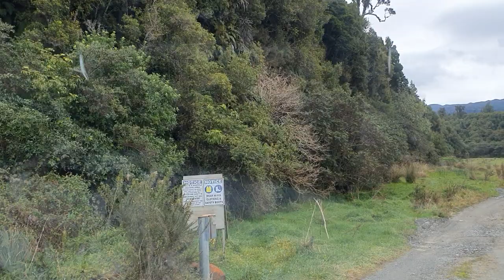Moikonui River mining article by Farah Hancock response.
I read the article written by Farah Hancock a Newsroom reporter who covers environment, biodiversity and science and placed on the forest and bird site.

It never mentioned this land is stewardship land.

It says Conservationist and West Coast Conservation Board member Neil Silverwood visited the site in March and was met with what he describes as a moonscape.

Maybe he was there to see his mate and forest and bird employee Brian Anderson who is also on the West Coast conservation board and is the only resident on the road up the mikonui valley

“It’s heartbreaking to see public conservation land treated that way. Silver wood says”
He is extremely surprised the rehabilitation work was ticked off by DoC.

As I was saying its possible he was visiting Brian Anderson who works for forest and bird and is also on the West Coast conservation board

Anderson lives with his family on Mcleods road and despite being ferocious in his opposition to mining and aware mining was both under way and continuing since 1865 he bought the property and every miner that has worked in the valley since his arrival has been impacted by his anti-mining stance.
He is well known to every council that has jurisdiction over the area.

The Mikonui river has supported gold miners since 1865
The Totara district extends from the Kanieri district to the Mikonui River, and includes the town of Ross, and the mining districts of Donoghue's, Donnelly's Creek, and Redman's; the tributaries of the Totara and Mikonui Rivers being all auriferous.

Ross Greenland and the Mikonui is the centre of one of the richest alluvial deposits of gold in New Zealand,

In the 30s and 40 miners like Mr Hamilton a local farmer made a living mining the banks of the Mikonui during the depression years.
The river itself has been extensity drilled for gold since the 60s and has proven reserves that are huge.
The land in the valley was never mined as the landowners the Ferguson family would not allow access however with the passing of Jim Ferguson and the land now being on the market this will likely change.

Kevin Gibb mined the area in the 80s
You can’t see where he mined

Les askew and his son mined the area in the 80s, you cant see where he mined

Geoff Havill for silver surf investments mined the area in the late 80s you cant see where they mined

In the early nineties on the south side of black creek L&M did test holes and found good gold at 11 feet deep
They then mined this area from 1991 to 1995 recovering 34,700 ounces of gold and you can’t see where they mined

Forest & Bird's regional advocacy manager for Canterbury/West Coast, Nicky Snoyink, said the West Coast was losing native forest to mining.

What a lot of nonsense and a typical greedy approach from this extreme green movement

The ability of coasters to earn a living and help new Zealand start to recover of the next 3-5 years is our number one priority and mining the Mikonui would be a good start.

And now for the political green attack in the article which we have become so used to
It says The 22-hectare site in Mikonui Valley, 31 km south of Hokitika, was mined for gold by NZG Limited. REALLY !
The company's four listed directors include: James Blackwell, Julia Jiyan Xu, Stone Shi, and David Wong-Tung.
The first three of these directors are also directors of Oravida Limited. CAN WE FIND A SCANDLE FRIGGIN HECK HERE WE ARE TALKING RESTORATION.

Wong-Tung, who is married to National MP Judith Collins, is a former director of Oravida Limited. WELL HE IS A LUCKY MAN SHE IS A LOVELY LADY.

Let me finish by say that NZG Ltd and in particular David Wong-Tung have invested more into the Coast and continues to do so than Silverwood, Anderson and Snoyink will ever do and ideology wont feed you.

They are the drones while the NZG s of the world are the worker bees.